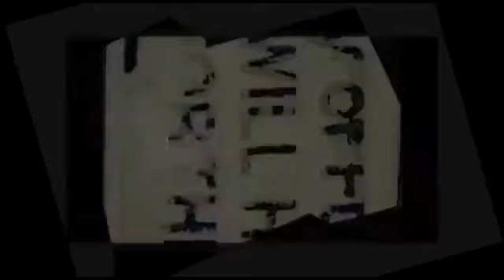La Peluca Radioactiva con Cagrlie Güemes y Majo Medina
LaPelucaRadioactiva conducido
Conducido por: Silvertronic @yosoysilvertronic
⚡Sesión musical ⚡
Invitados: Cagrlie Güemes y Majo Medina